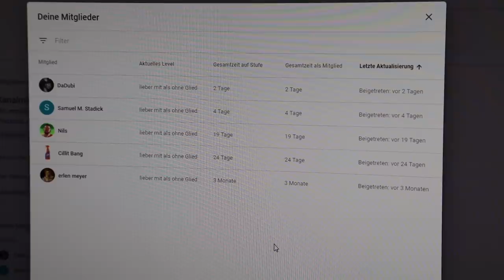MANSPREADING - KW #5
Adresse für Fanpost:
Max Herzberg
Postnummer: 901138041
Packstation 108